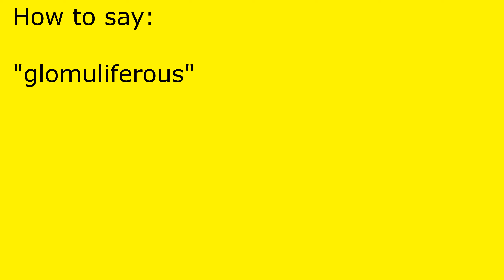How to pronounce glomuliferous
glomuliferous pronunciation.